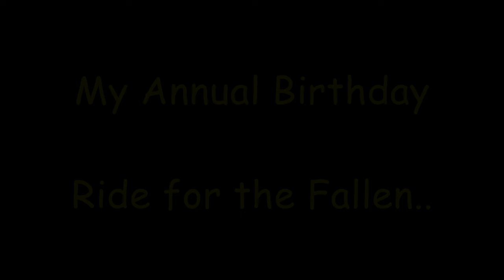Ride of the Fallen Robert Robb Sr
I was hoping I wouldn't have to post this but it is what it is.

Rest In Peace Rob.